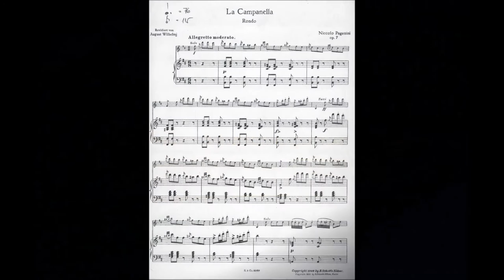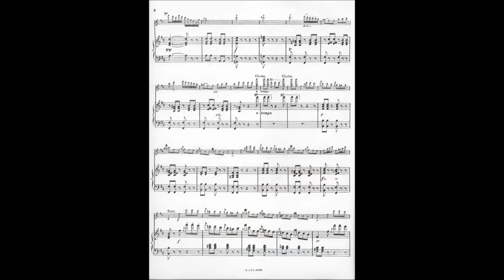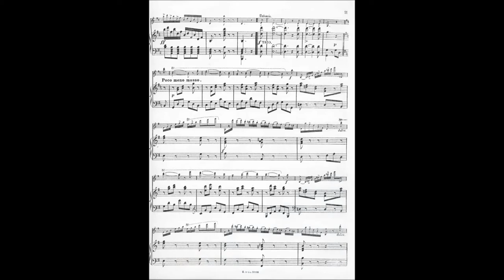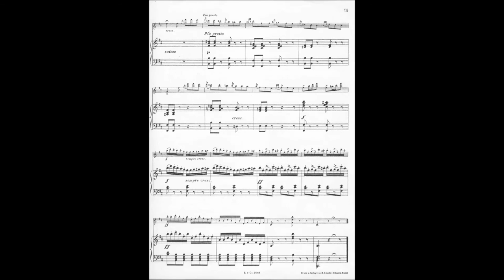La Campanella - N. Paganini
Niccolo Paganini
La Campanella
Franz Chmel
Concertharmonica
Jim Edinberg
Klavier